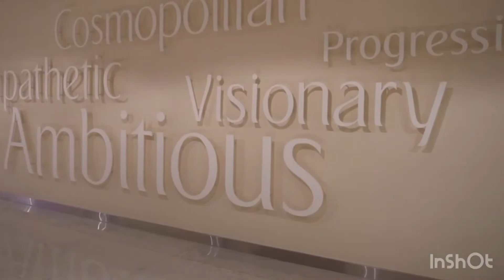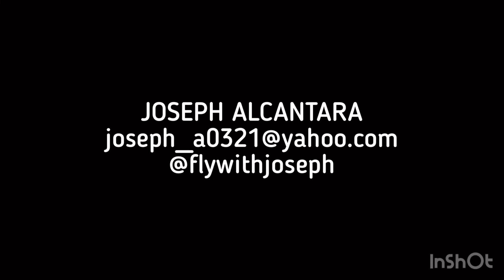COVID-19 Journal: Thank you Emirates Airline, Hello new brand!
The impact of COVID-19 is unprecedented.  It continues to post crippling challenges especially to the travel industry.  Sadly, it marked an ‘end of an era’ to a lot of passionate & committed business leaders.

I AM ONE OF THEM.

Today, I’m giving a big & warm hug to Emirates.  I sincerely and wholeheartedly thank you for allowing me to practice my love for Marketing.  I owe you my organizational skills, cosmopolitan mindset and forward thinking.  I know that we both don’t want to part ways, but I fully understand and earnestly pray for your success as you brave the months ahead.  I will always be proud to have contributed to your story as the world’s largest airline.  Rest assured that I’ll remain as a personal cheerleader as you take on new heights.

To my new prospective company, I’m excited to contribute to your recovery & growth tactics post-pandemic. Beyond the competencies sharpened for 20 years, I’ll bring optimism, resilience, motivation and high EQ that all companies need today.  Should you feel that we are a good fit, please don’t hesitate to drop a message.

To everyone in the same boat, see this as an opportunity.  We’ll all come out of this stronger, better and happier.  Keep your head up & embrace the challenge with gratefulness & renewed hope!